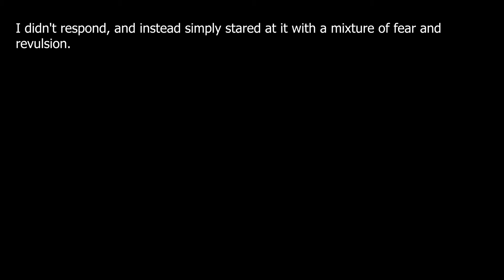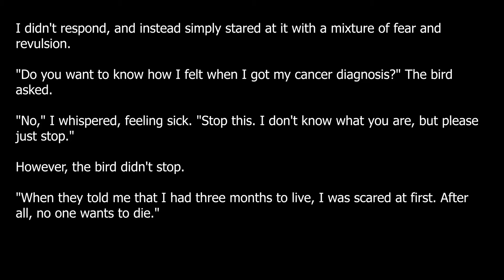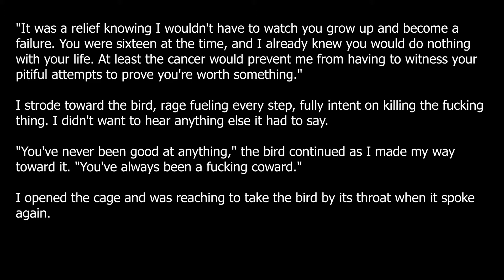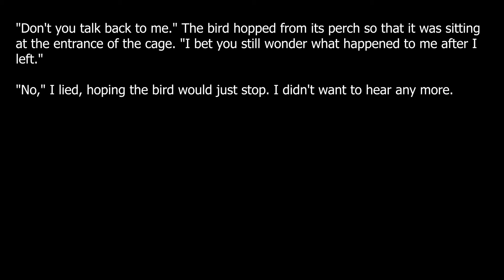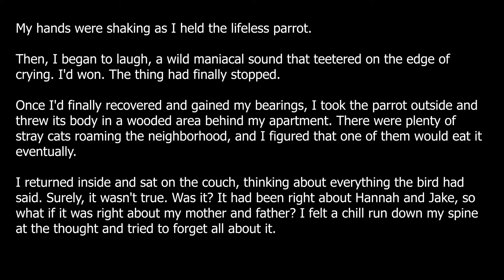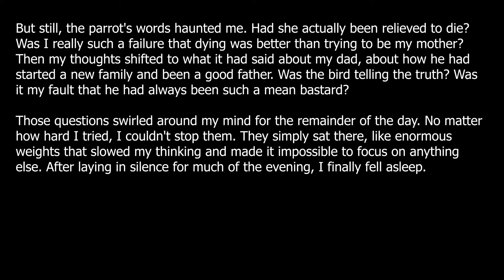I got a new pet parrot. Now I'm afraid of what it might make me do | Part 2 | r/nosleep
I got a new pet parrot. But then I heard it speak, and now I'm afraid of what it might make me do.

I was the star of Dr. Warly’s adventure club: A children's show that doesn't exist | Nosleep

My friend invited me to his house and I haven't been able to sleep again

Thumbnail Image:
Static TV Noise: